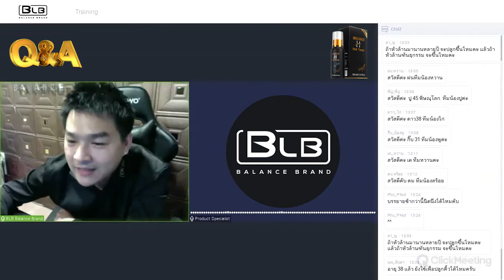ถ้าหัวล้านหลายปี หรือหัวล้านพันธุกรรมจะปลูกผมขึ้นไหม